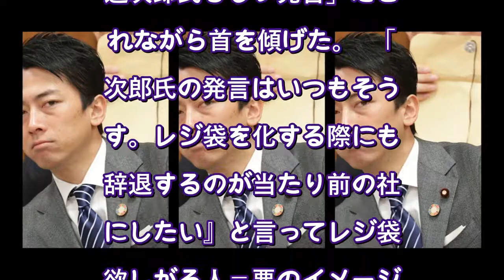小泉進次郎氏の「万歳三唱批判」に自民党関係者は「またか」の声（NEWSポストセブン） - Yahoo!ニュース